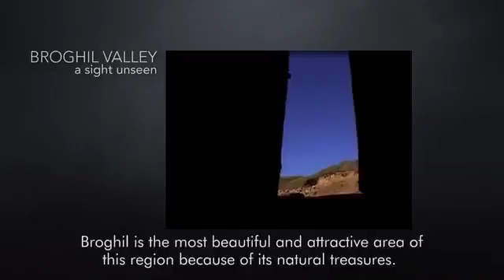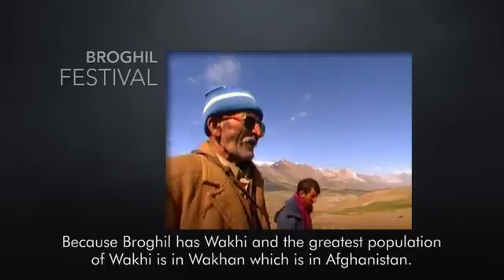A place like heaven chitral pakistan